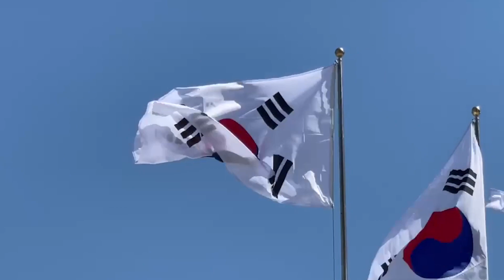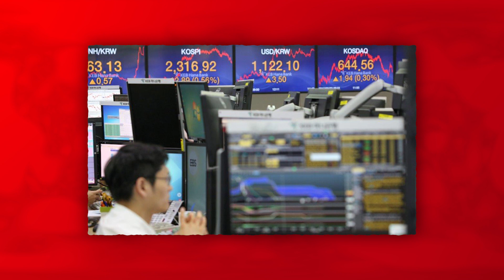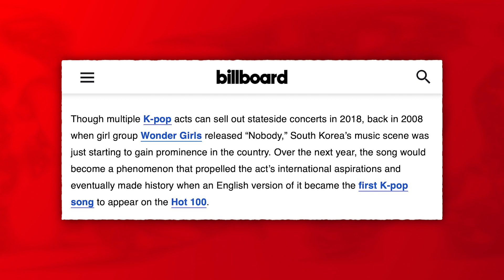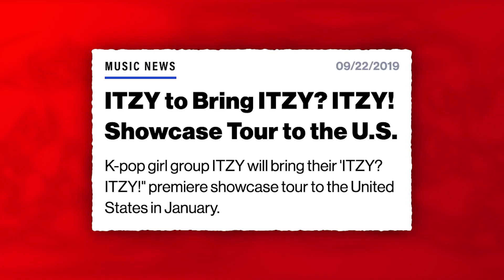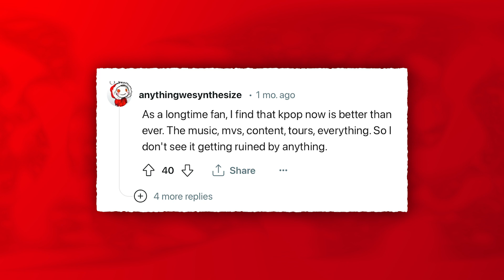Why America is KILING Kpop Culture...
Brace yourselves for a shocking revelation: America is quietly reshaping the K-pop landscape! In our latest video, we dive deep into how Western influences are slowly eroding the unique essence of K-pop.
From K-pop's humble beginnings to its worldwide domination, we explore how success in Western markets is driving a transformation in the industry. Discover the consequences of K-pop's rapid Westernization and why it's starting to lose its true identity.
We break down the "Hot Water" and "Coffee Bean" analogy to illustrate how K-pop is adapting to Western tastes and discuss its impact on the genre's culture and identity.
Join the conversation! Share your thoughts on the evolving state of K-pop in the comments. Is the Western influence a blessing or a curse?